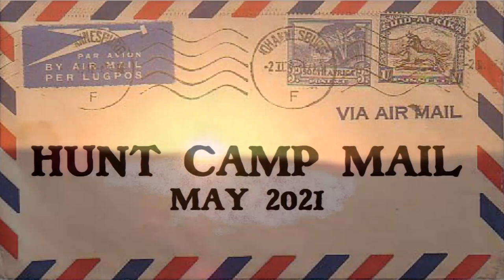HUNT CAMP MAIL: MAY 2021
hunting ethics, hunting magazines, model 70, fly fishing, 22 mag, 150gr for elk, bear spray, steel shot, golden horde, nilgai, safari jacket, cooking dorado, forkies